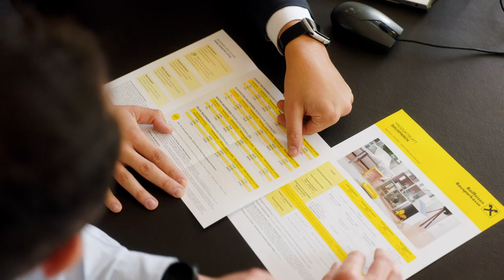Lehrstelle als Bankkaufmann / -frau bei Raiffeisenbank Region Schärding eGen | Lehrstelle.at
Der Lehrberuf als Bankkaufmann / -frau wäre das eine Lehre für Dich?

Gewerbliches Institut für Lehrausbildung und Berufsinformation OG
Aistersheim 1 , 4676 Aistersheim